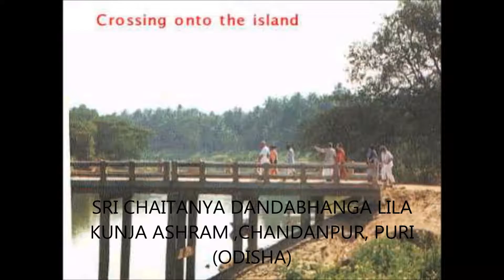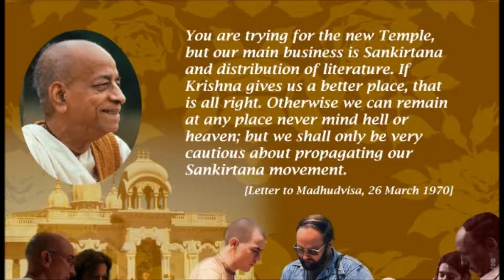87.[Oriya] Lecture on Bhagavad Gita As It Is 6.40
H.G.Sripad Sachinandan Dasa Maharaja of Sri Chaitanya Dandabhanga Lila Kunja Ashram, Chandanpur, Puri (Odisha) giving lecture on Srimad Bhagavad Gita As It Is Chapter 6 Verse 40.